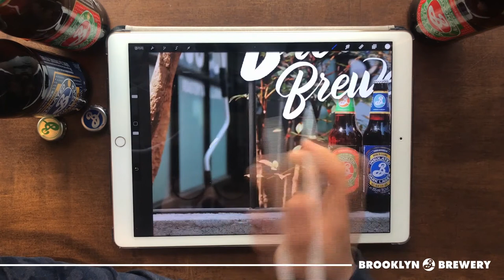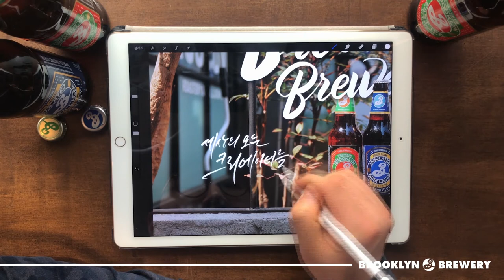[디지털캘리그라피] 브루클린브루어리 X 리노의캘리그라피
뉴욕의 대표적인
크래프트 맥주브랜드
브루클린 브루어리에서
선정하는 10명의 아티스트 중
한명으로 선정되었습니다.
브루클린 브루어리와 함께
작업한 영상입니다.
ipadpro 12.9 + applepencil
@procreateapp x Lino Lettering Brush